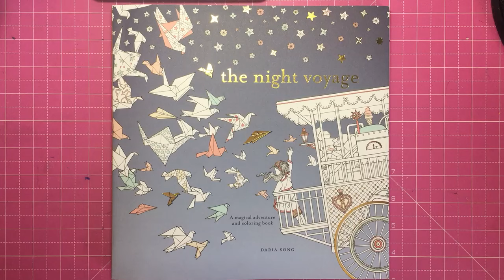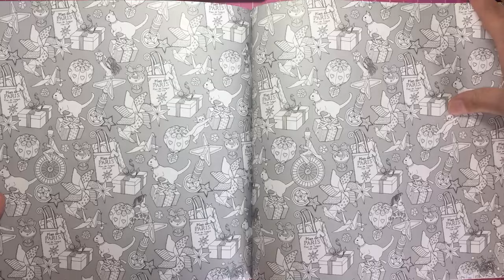The Night Voyage (The Present) | Book Flip Through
. The Night Voyage by Daria Song